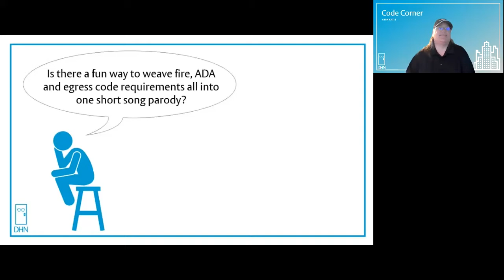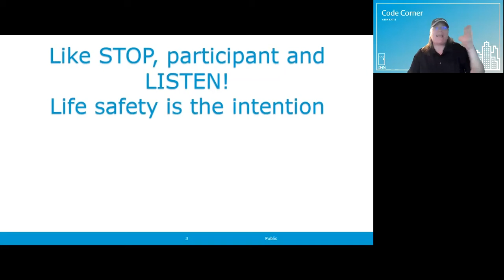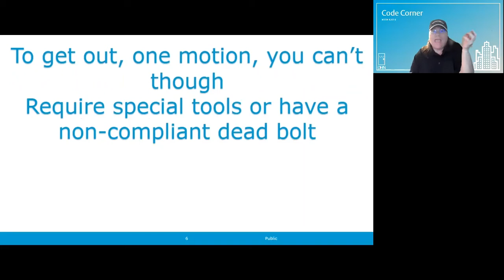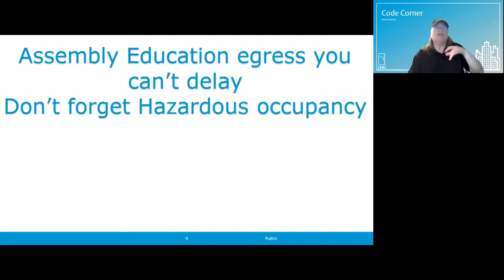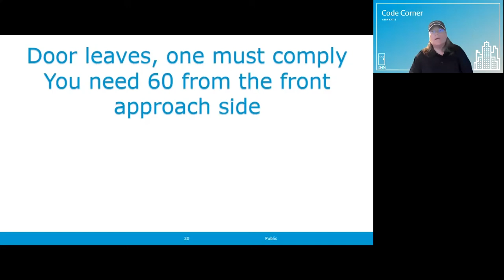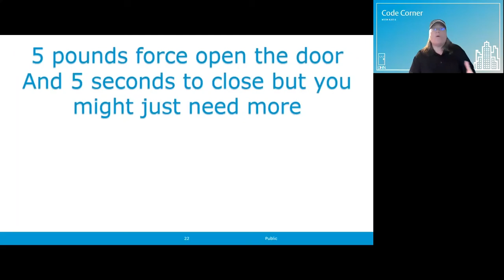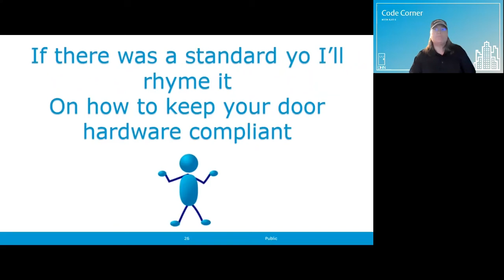Code Corner - Code Karaoke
Katie has fun with Codes and Karaoke!